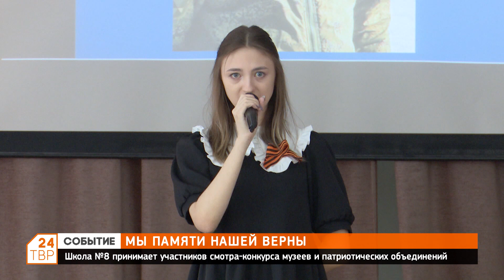Мы памяти нашей верны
Школа №8 принимает участников смотра-конкурса и патриотических объединений.